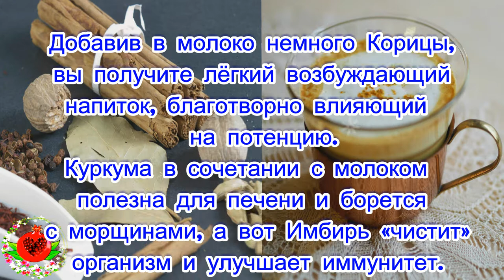Молоко со специями спасёт от депрессии и не только!